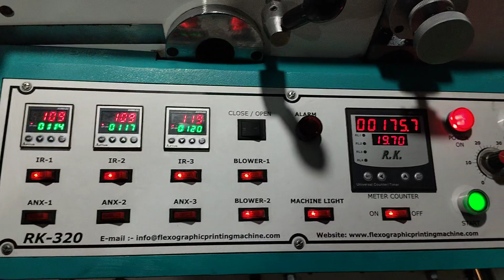RK LABEL FLEXO PRINTING MACHINE 3 COLOUR TOWER WITH I DIE CUTTING UNITS....